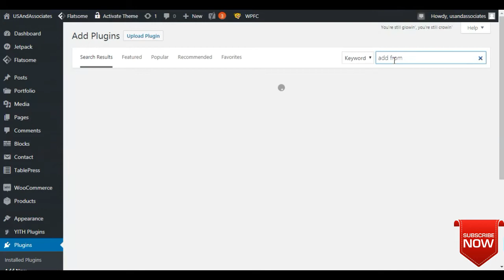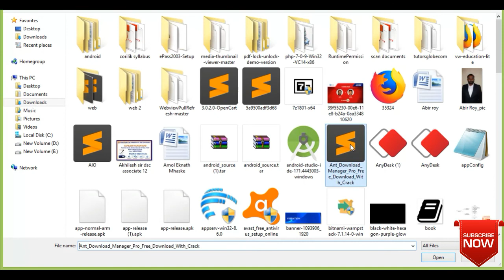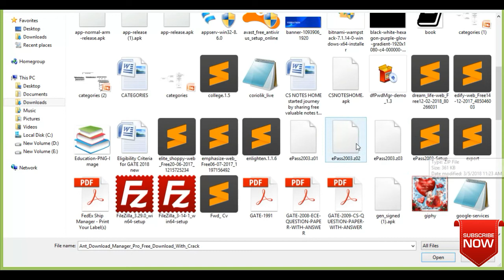How To Upload .exe .iso .zip .pdf .rar and Other Type of Files to Your Wordpress Website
Hey guys... In this video I have explained you how to upload exe, zip, pdf, rar, and other types files. You can easily upload these files using the method.